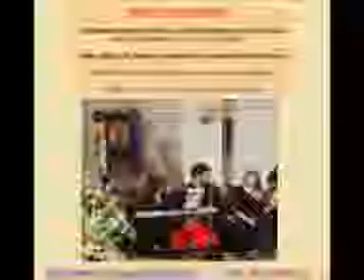Cuarteto Orquesta para bodas ceremonias en murcia la union